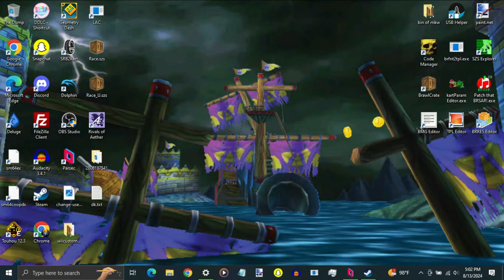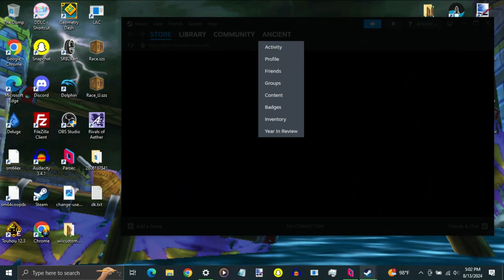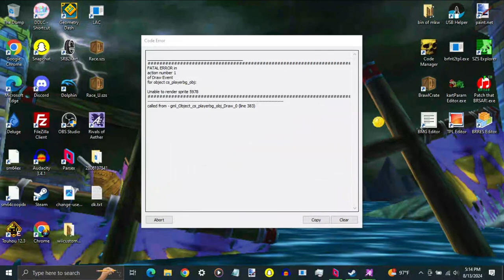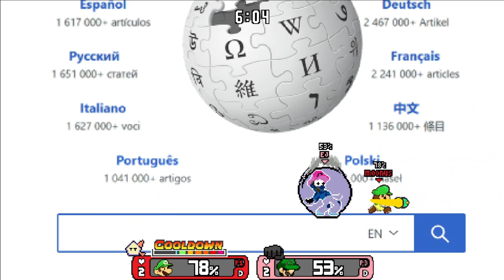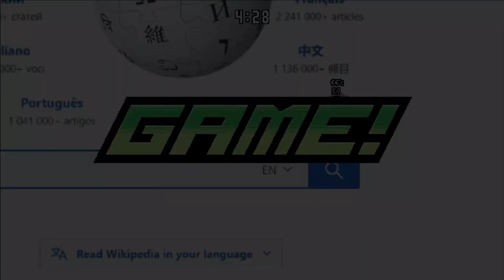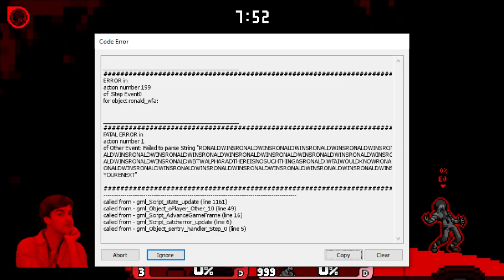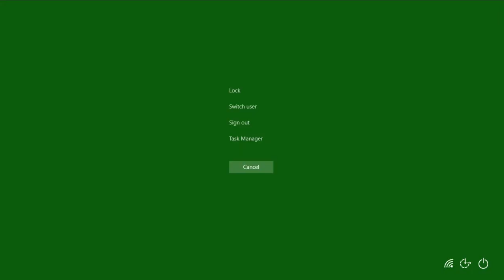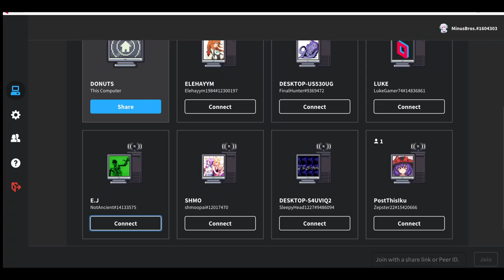Better Than Universe? - Rivals of Aether [1]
A game I never expected to be playing, but here we are. Elijah decided to show me Rivals of Aether and it has a lot of crazy mods for the game, which is very fooni. Some are way more balanced than others, so there's gonna be some jank.